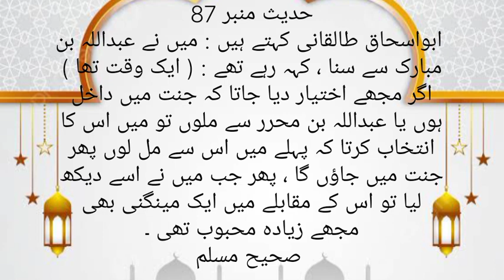sahi muslim hadees 87 ! sahi muslim hadees ! muslim hadees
description
 In this enlightening video, we explore Hadith number 87 from Sahih Muslim
 Join us as we explore the teachings of our beloved Prophet Muhammad (peace be upon him) and uncover the wisdom that lies within these boundaries.

 This book of scriptures is the most documented collection of bones in Islam, and these bones have achieved a special place in the hearts of believers.

  Let's learn and consider:
 We invite you to join us in studying these principles, understanding their significance, and considering their relevance to our lives as Muslims.

 For more Islamic content, please follow our channel.

  Prayer request:
 Please remember us in your prayers, and may Allah (popular Islam) guide us all on the path of righteousness.

 Thank you for your support and dedication to attaining knowledge.  May this video become a source of blessings for you and your loved ones.